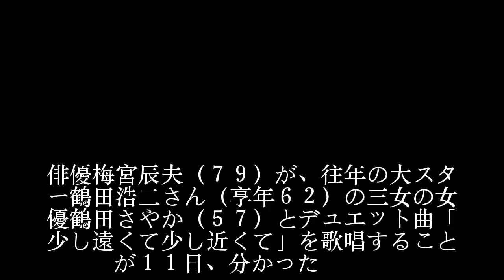梅宮辰夫79歳、デュエットで最年長記録を更新